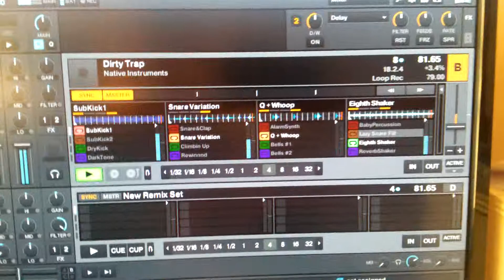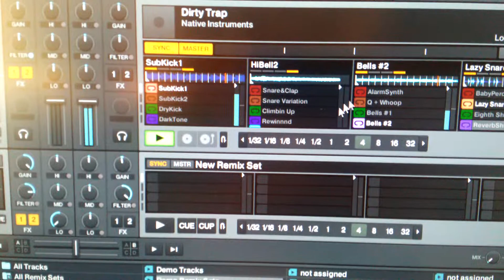DrDra - Kombajn (live trap music mashup)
Tfoszymy dobrom muzykem na rzywo, no scam